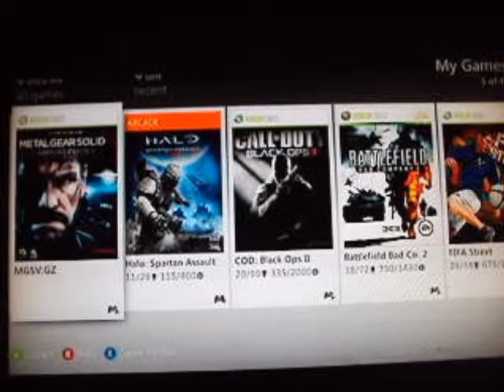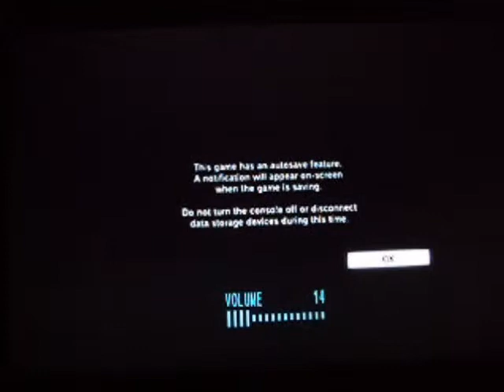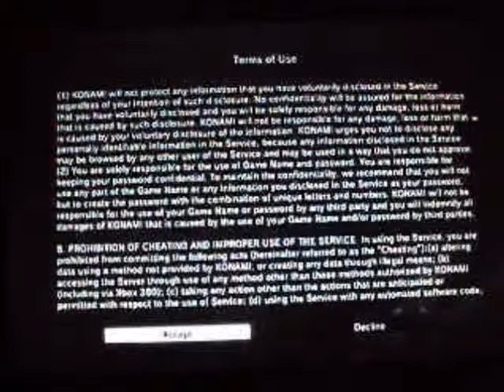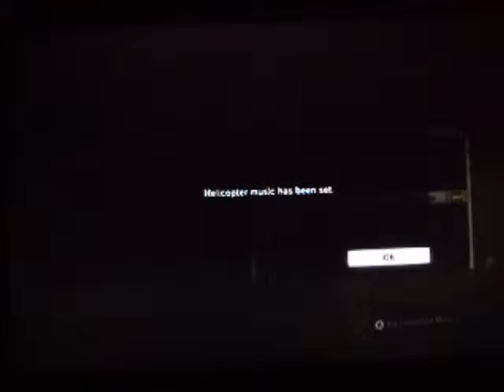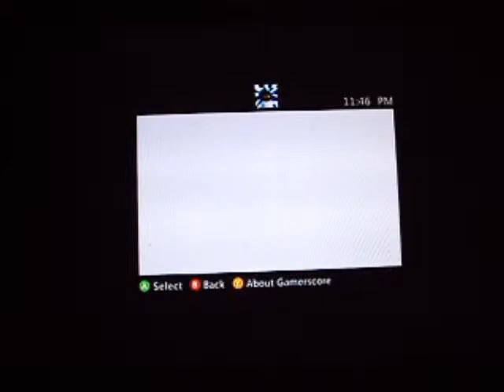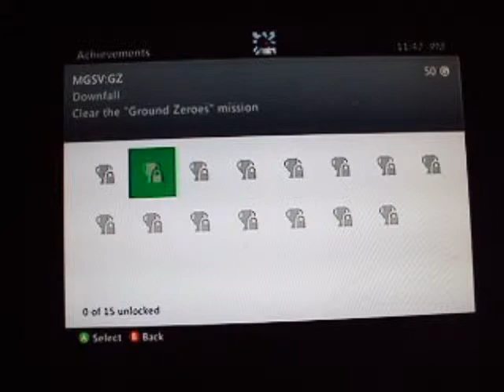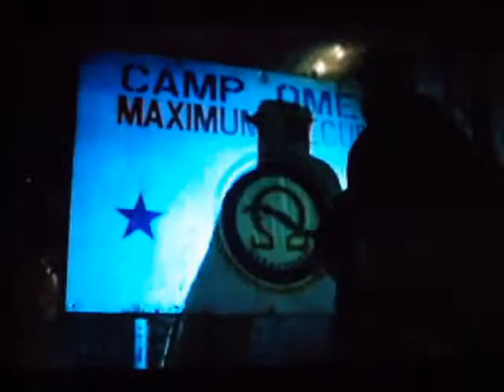Metal Gear Solid 5: Ground Zeroes Walkthrough - Part 01!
my first try at a metal gear game and these controls might mess me up :o